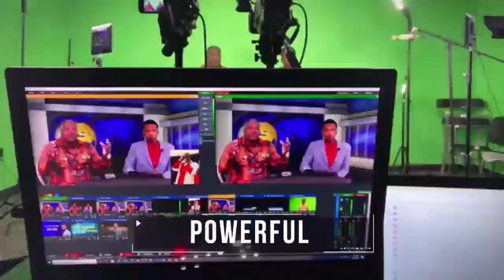The Prophet's Touch With Prophet Cody Spivey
The Prophet's Touch TV Show